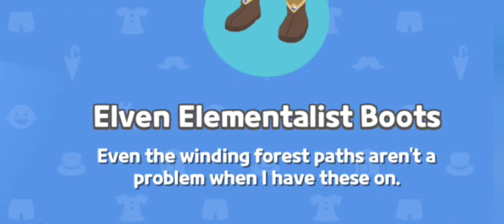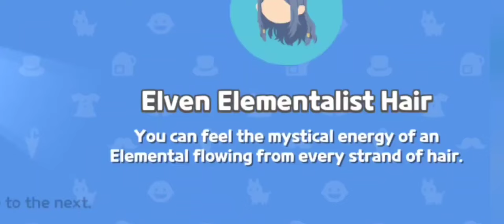Elven Elementalist DRAW | Play Together